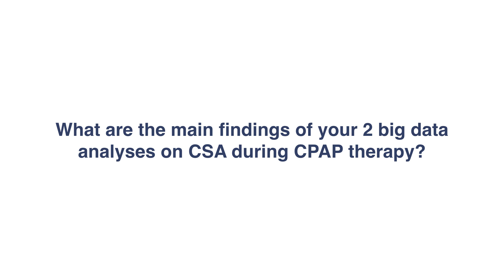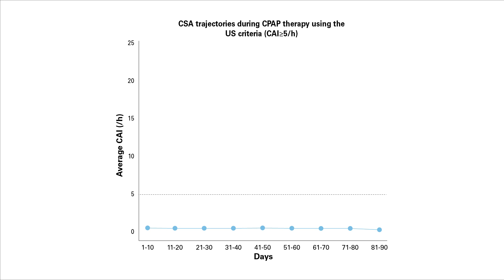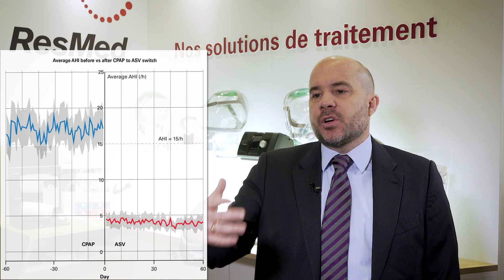CSA during CPAP therapy: first insights from a big data analysis - Holger Woehrle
Holger Woerhle, MD, explains the main findings of a big data analysis on CSA during CPAP therapy. The analysis was able to identify 3 categories of CSA during CPAP therapy, all of which negatively affected CPAP therapy compliance and increased therapy termination risk. A second analysis performed on the same database found that switching patients with persistent or emergent CSA from CPAP to ASV therapy may improve compliance.
Holger Woehrle, Head of the Lung Center Ulm, Germany - Sleep and Ventilation Center Blaubeuren